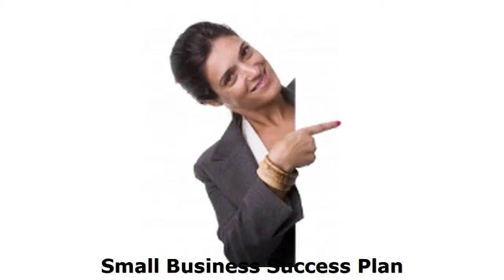Marketing Plan Template 3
Sean Adams, a compelling personality in Financial Freedom Funnel, definitely knows how to transform your business' overall dynamics. He points out the utilisation of the automation structure in every marketing plan you have. Here, you'll understand how to obtain higher income and time freedom.

Automate for success system incorporates significant keys in order to reach the prosperity avenue. The main concept is also grounded in grasping the three most essential factors needed in your money making pursuits. Whether it's a big or small business success plan, not applying the three ingredients will deliver you to failures and frustrations.

Sean Adams - small business success funnel